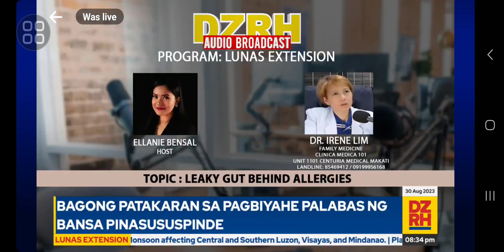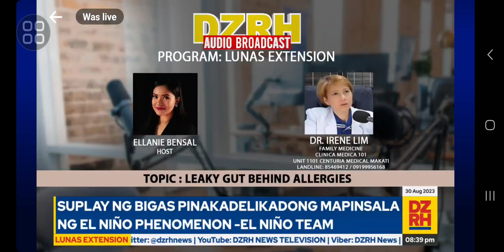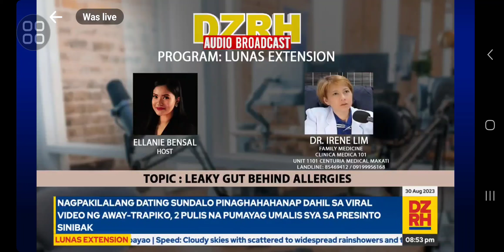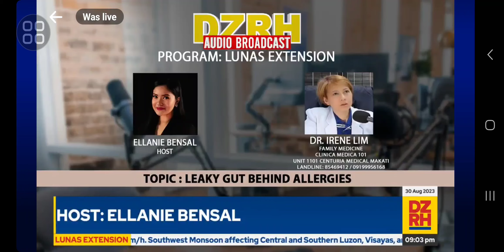LEAKY GUT BEHIND ALLERGY-DR. IRENE LIM/ DZRH/ LUNAS EXTENSION/WED. 8:30-9PM/ AUG. 30, 2023